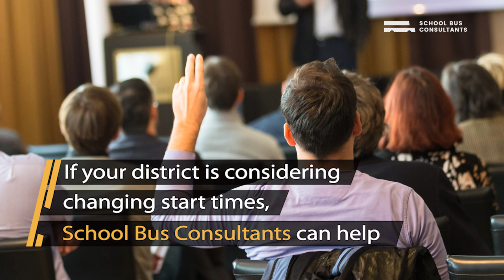Getting Help with Bell Time Changes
The Start School Later movement is trending and continues to change the way school districts operate. From bell time change management to school bus routing and scheduling, School Bus Consultants are the leading experts in helping schools prepare for the upcoming transition to a later school start time.